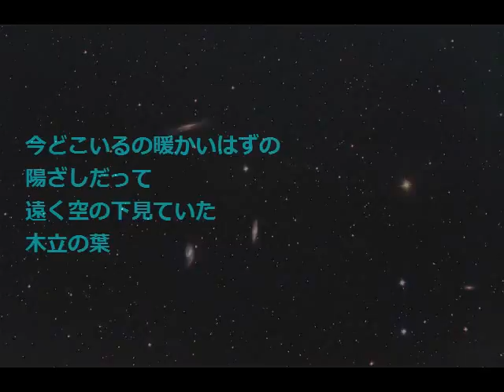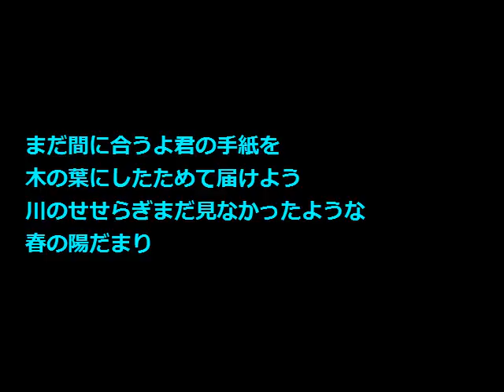No.1299 「秋便り」 Aポエット オリジナル曲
木の葉も色づく前に落ちているような寒暖の差、そろそろ兎の野でも冬支度に入っている。